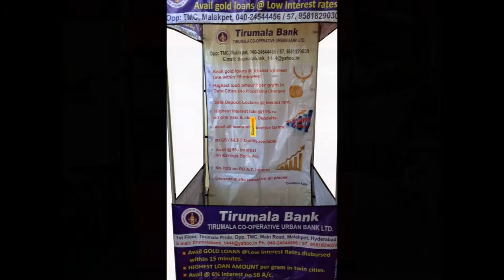1450/- demo tents , low price demo tents, demo tent sizes, demo tent printing, demo tent supplies in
best Products for advertising and Marketing

we are dealing 600 products in Advertising and Marketing

for any business we supply best quality Marketing Demo Tents with Printing and designing

best way to market your product with Demo tent

easy to open and close

Light Weight Tents with bag

Since 1991 Demo Tents Suppliers in India

Fast Delivery Any where in India

Also Marketing Umbrellas and 600 types of Advertising Products

our other products T Shirts Logo Printing, Cap with Logo printing, Publicity works, Sign Boards, Shop Boards, Corporate Gifts, Hoardings, Bus Ads, Banner Stands, Display Systems and Stickers